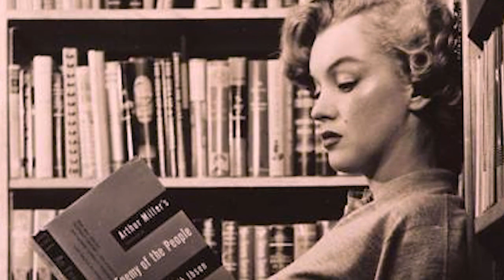The 50s & 60s | a documentary by Duy Le (Aiden) and Cassie Dix | Bonny Eagle HS student film 2017